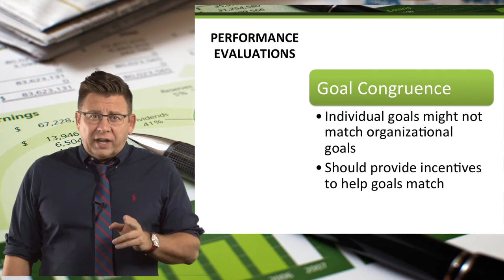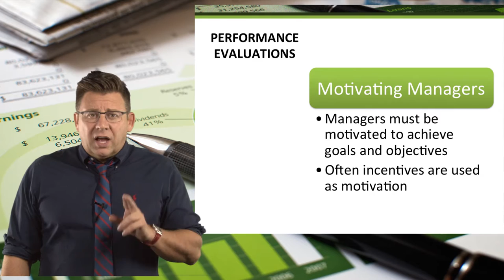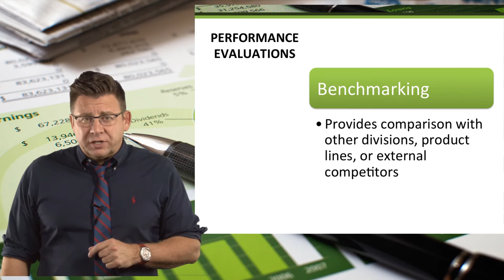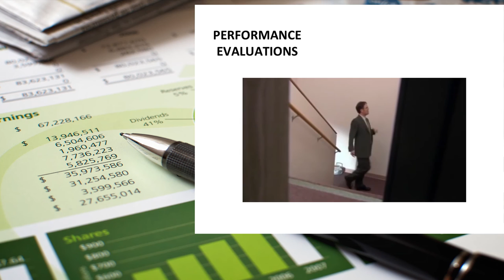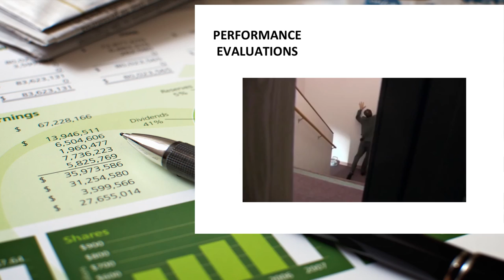Performance Evaluation: Systems & Processes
This videos covers some of the basic performance evaluations systems used to evaluation managers.
@ProfAlldredge For best viewing, switch to 1080p.